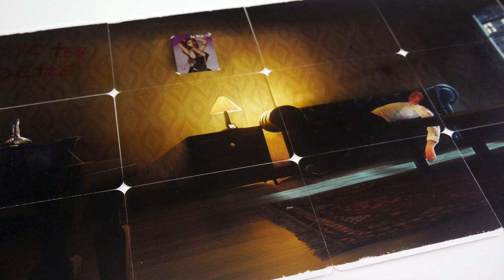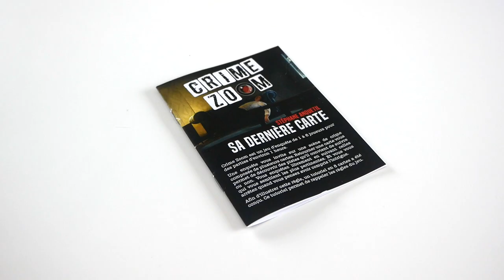Crime Zoom - Présentation du jeu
Crime Zoom est un jeu d’enquête coopératif. Les joueurs tentent de résoudre un meurtre… en 55 cartes seulement.

Informations sur le jeu :
●  60 minutes

Informations générales :
●  Les photos ont été prises par v.ivash (homme à la fenêtre), frhuynh (scène de crime), AlexAzabache (ville derrière grillage), Markus Winkler (téléphone)